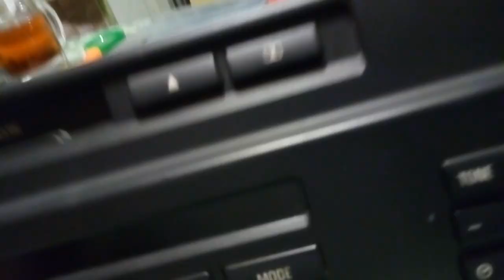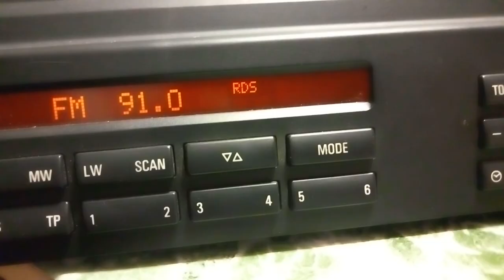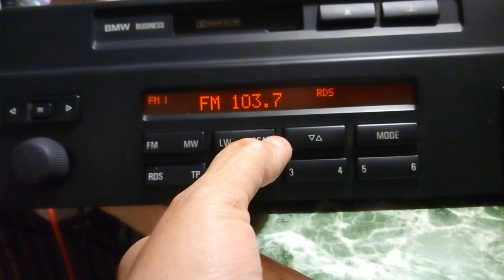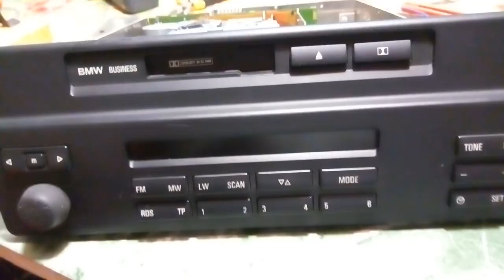Редкая магнитола BECKER BMW E39 LIFT RADIO BUSINESS C53 6918867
Интересный аппарат попал ко мне в руки)